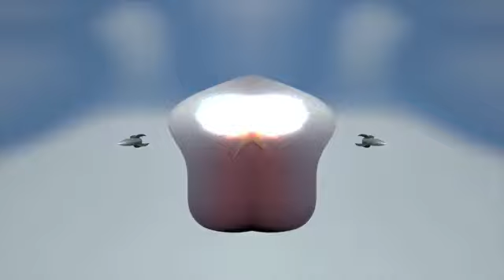SPARKLY & MIRROR & WOBBLY & CHIPMUNK Gummibär REQUEST VIDOE Malay HD Gummy Bear Song